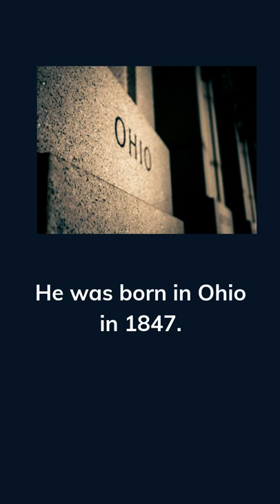Thomas Edison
This is a short video about Thomas Edison.

I cannot guarantee accuracy. Always do your own research.

--FREE!  GET PAID TO SHOP & SHARE BEAUTY ONLINE!
Great Side Hustle!! Established Company!

-MY FAVORITE MOISTURIZER!!
Vitamin C Illuminating Priming Moisturizer

learn something fast - learn things fast - learn stuff fast - learn something new - educational videos -
history - historical videos – short videos - famous people – learn history – history learning site